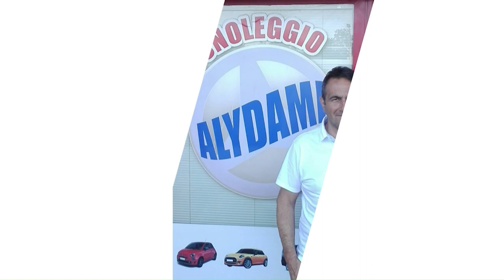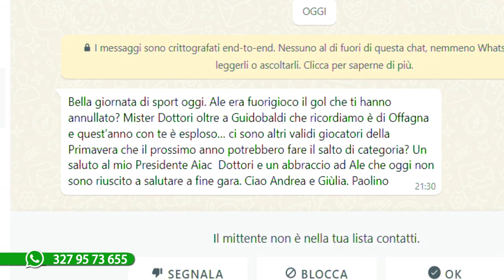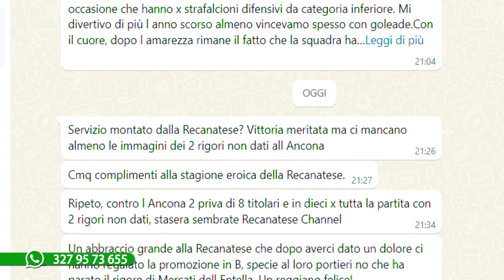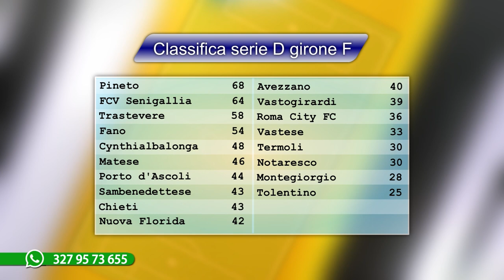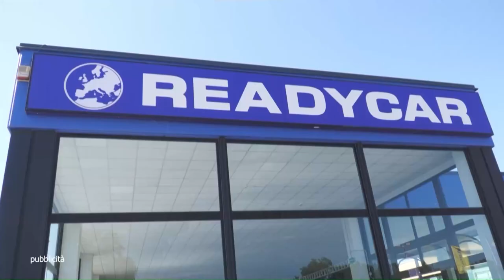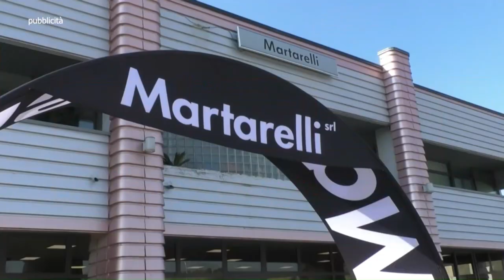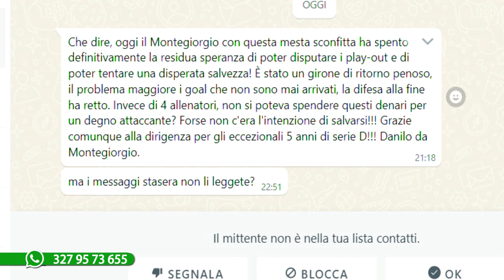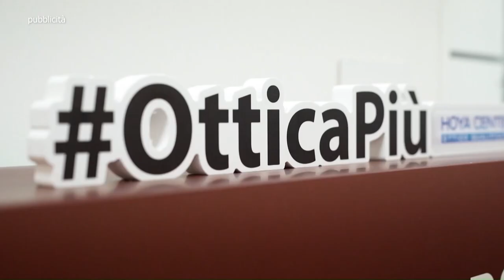Le Marche nel Pallone numero 33 del 23_4_2023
Le Marche nel Pallone programma prodotto ed in onda la Domenica in diretta sul canale 13 di TVRS a cura di Andrea Verdolini con Giuliano Gubinelli e Giulia Carnevali. Ospiti Alessandro Sbaffo (Capitano Recanatese), Gianluca Dottori (Pres.te AIAC Marche), Luciano Bonvecchi, Carlo Mongiello, Silvano Sacchi (Chiesanuova)